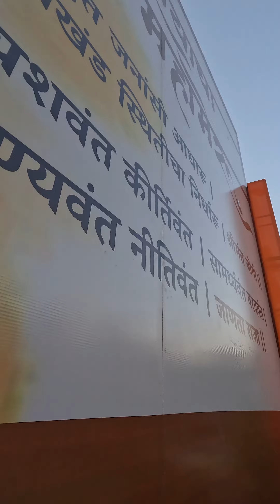19 February 2023 🚩Chhatrapati Shivaji Maharaj Jayanti 🚩 Nashik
19 February 2023 🚩Chhatrapati Shivaji Maharaj Jayanti 🚩 Nashik